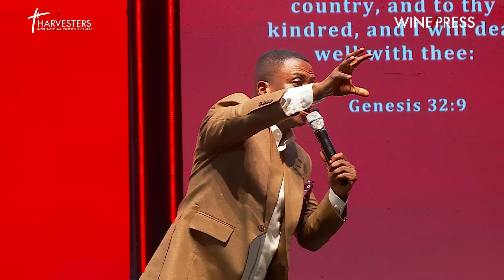WINEPRESS 2024 || PASTOR BOLAJI IDOWU || WHAT TO DO WHEN YOU NEED A CHANGE